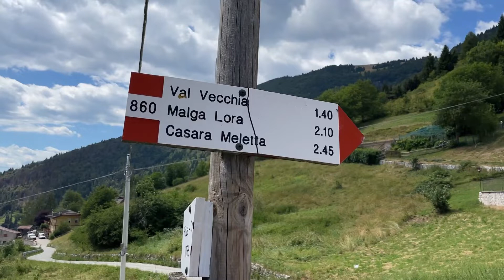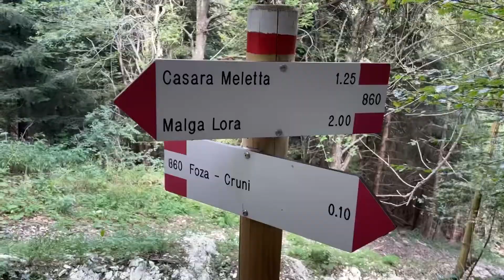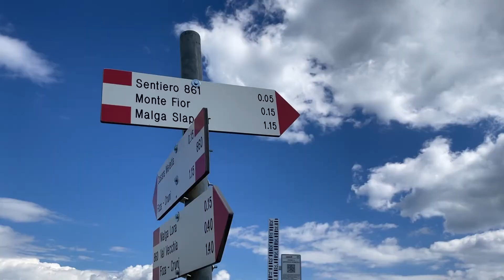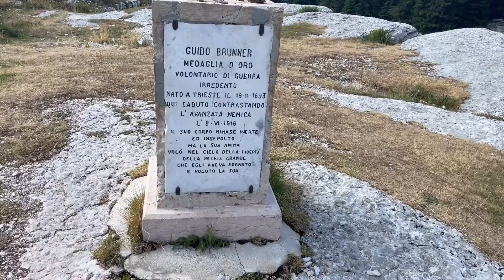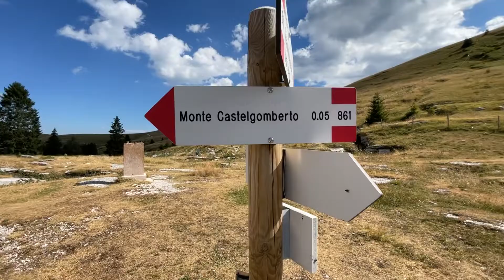25) MONTI SPILL, FIOR, CASTELGOMBERTO e Brigata Sassari partendo da Foza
Ciao ragazzi!

Video escursione della settimana, questa volta vi porto in una tripletta di montagne (molto vicine tra di loro, ma ognuna con una sua precisa identità storica e geografica): in ordine:

- Monte Spill;
- Monte Fior;
- Monte Castelgomberto.

Tramite il sentiero cai 860, che collega Contrà Cruni di Foza con le 3 montagne suddette, si svolge una piacevole escursione soprattutto nella sua parte alta, che regala squarci di panorama veramente degni di spunto!

Itinerario in questione tramite le melette interne, non seguito meticolosamente passo passo ma molto da vicino. 11 km di percorso, sui 800 metri di dislivello.

Buona visione!